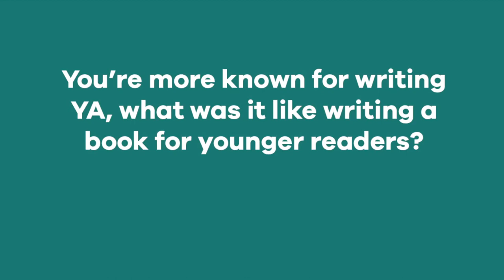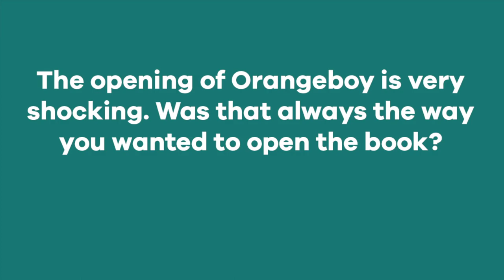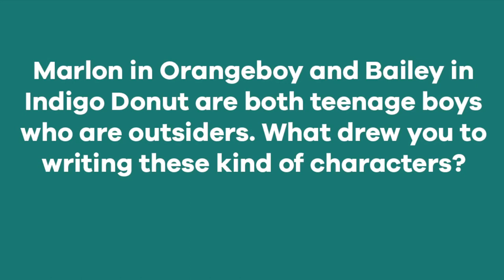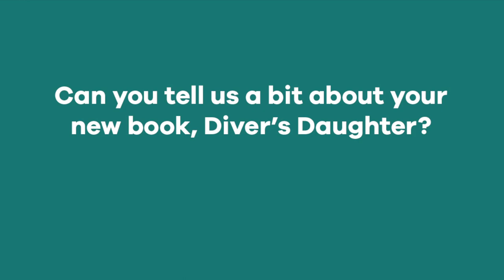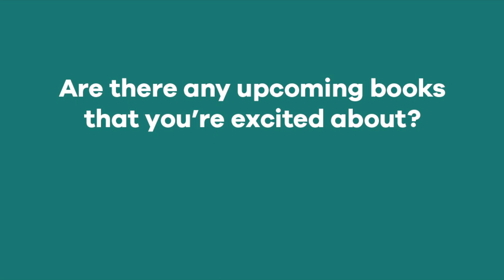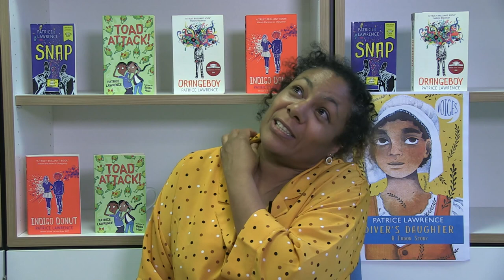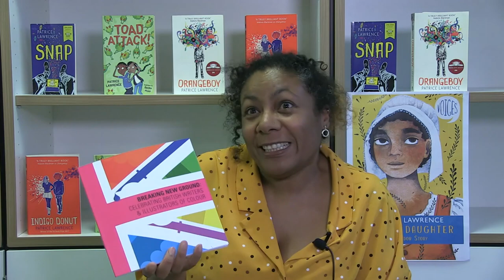Patrice Lawrence interview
Author Patrice Lawrence chats to BookTrust about her extraordinary work for children, teenagers and young adults. She is one of the authors supporting the BookTrust Represents project.

Interview by Olivia Danso
Filmed & edited by Robbie Hunt